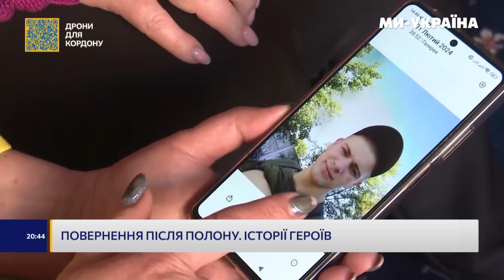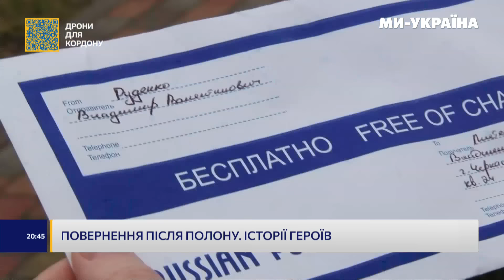💔 ВОНИ ЖИВІ! Жах російських в'язниць: Історії героїв, які повернулись з полону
Ми всі бачили щемні кадри визволення з полону наших захисників. Спочатку 31 січня, потім 8 лютого. Важко уявити почуття їхніх рідних, які 2 роки чекали їхнього повернення з катівень живими.